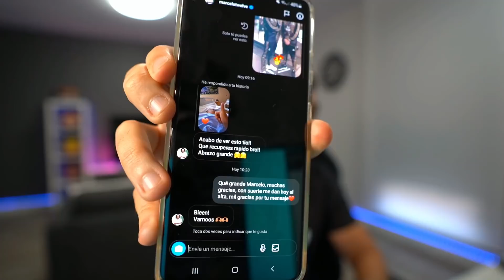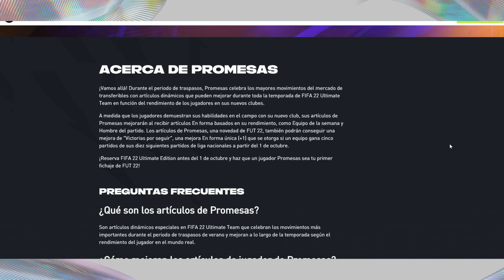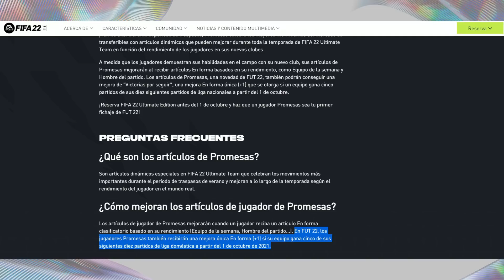ME HAN OPERADO... DjMaRiiO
Mi primera operación, os hablo también de TortillaLand y la BETA de FIFA 22, los nuevos OTW y demás

Configuración del PC:

- x SSD/HDD: SSD PCI-E NVME 1TB SSD + 2TB HDD x RAM: 32GB RAM